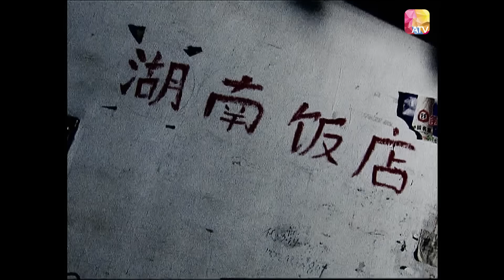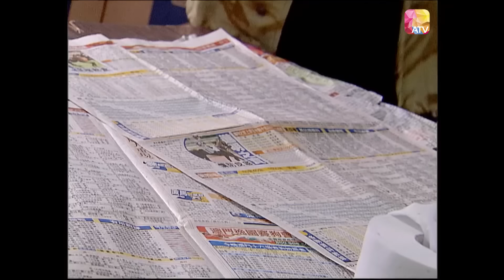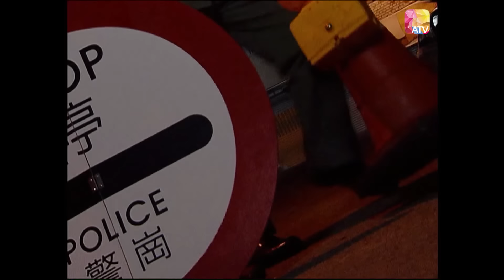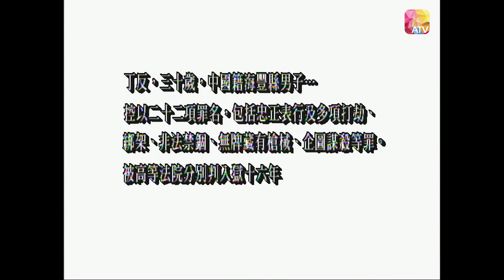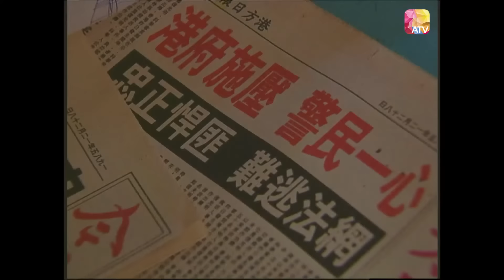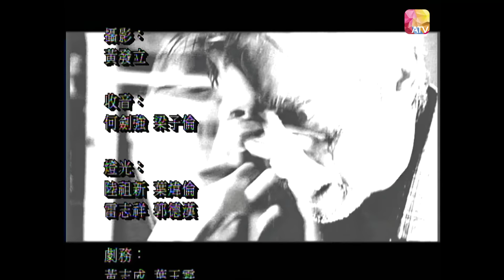《香港奇案實錄》| 重裝悍匪 第5集 | 海俊傑、林偉、八兩金、甄思羽、陳寶轅 | HONG KONG CRIMINAL FILES EP09 | ATV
中國香港 / 2006 / 奇案 / 共29集

故事大綱：
「雨夜狂屠」「重裝悍匪」「屋村狂父斬頭」「老千計死人財」「WTO危城六日」「五屍離奇命案」「魔鬼天使」「死亡日記」，香港奇案帶你重回一段段怵目驚心的社會真實案件，思考一件件令人憂心的社會問題。

想知道更多資訊， 記得留意 ATV Page！Instagram YouTube Weibo Douyin: ATV_official